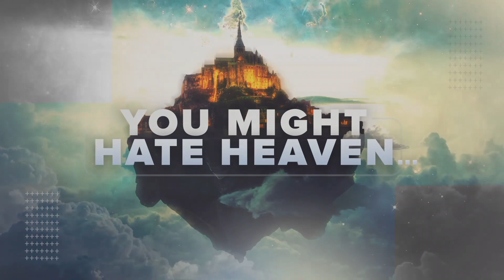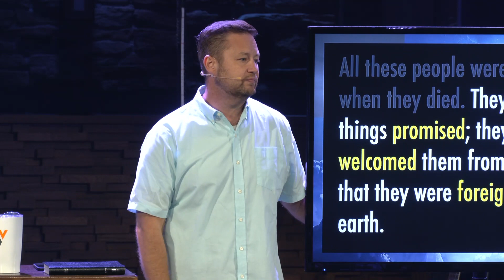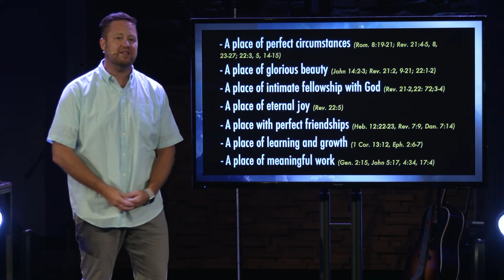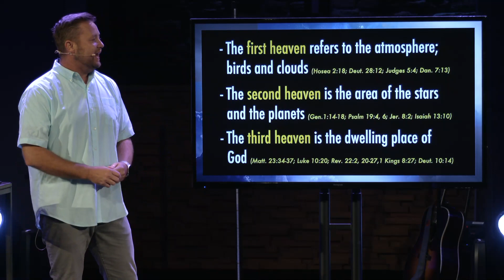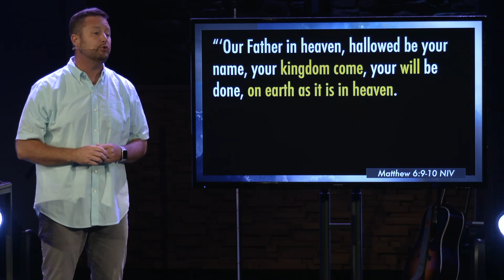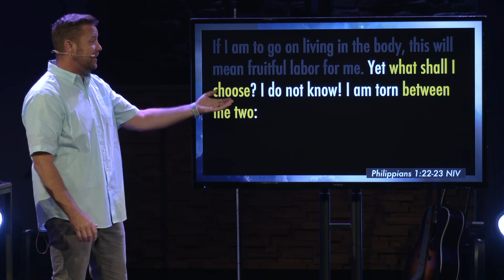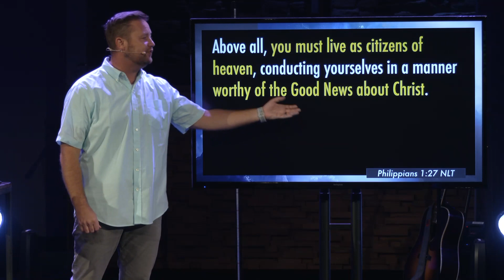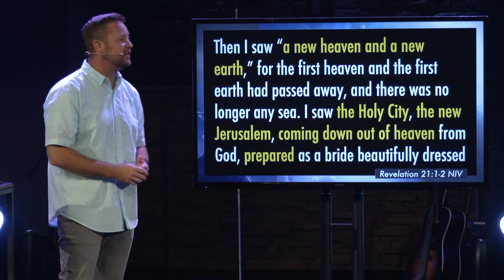The Waiting Room | You Might Hate Heaven... | Week 5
We're in week 5 of our series, You Might Hate Heaven. How much of what you think about heaven is actually based in what Scripture teaches? If what you expect is different than what you experience... You might hate heaven...

We’re so focused on getting to Heaven, but what do we do in the waiting? When we read Scripture, we’ll discover that we should stop waiting and get to work right now!

Our message is part of a full worship service each week. If you'd like to watch our full September 4, 2022 service,

NEW to Victory?